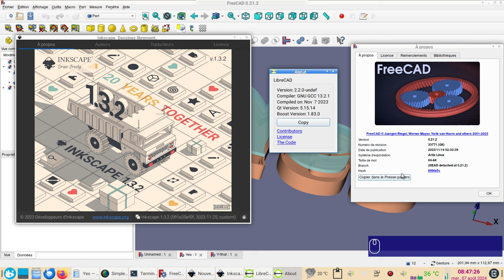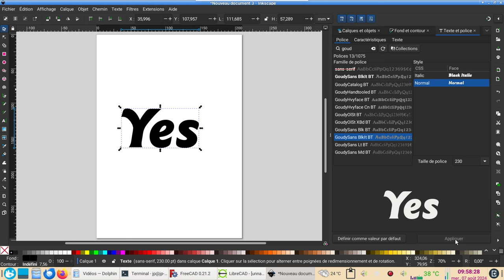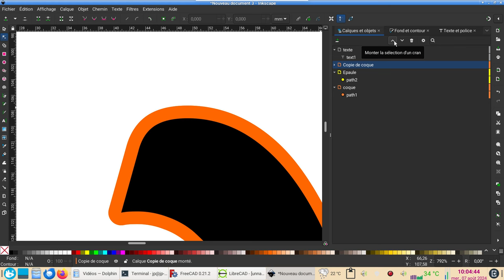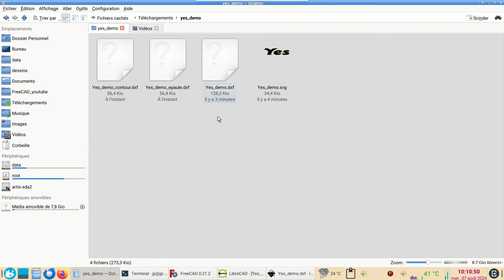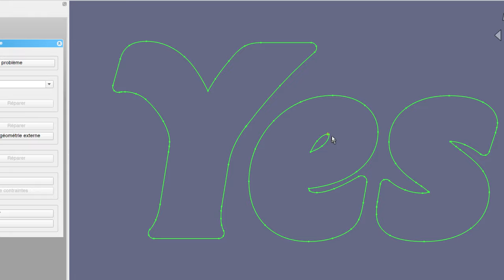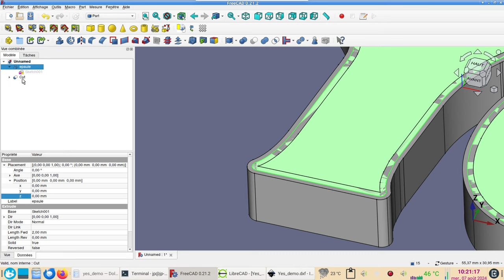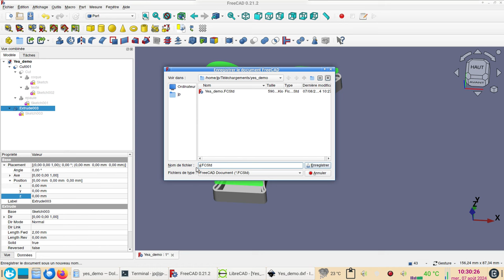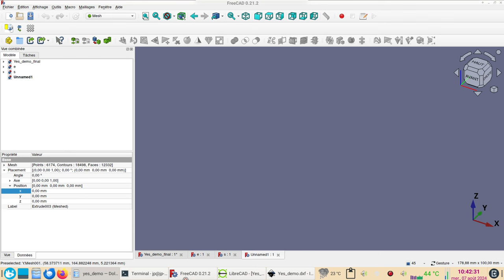Lettres lumineuses (enseigne) en 3D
Logiciels utilisés : Inkscape, LibreCAD, FreeCAD.

N.B.1 : Plutôt que de passer par LibreCAD, on peut très bien dans Inkscape supprimer tous les calques, sauf celui que l'on désire exporter, et enregistrer ce calque sous .dxf
Ensuite, on peut revenir en arrière en pressant plusieurs fois Ctrl+Z et recommencer pour les autres calques.

N.B.2 : Si après avoir réparé ("validé") une esquisse, son icône présente un point d'exclamation rouge :
- éditez le Sketch et supprimez toutes les contraintes (icône prévue).
- fermez et réessayez de créer une face ou une extrusion.